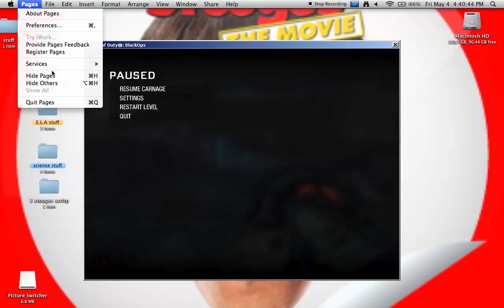epic thundergu replay on mac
this is a thunder gun on mac and yes i had godmode on